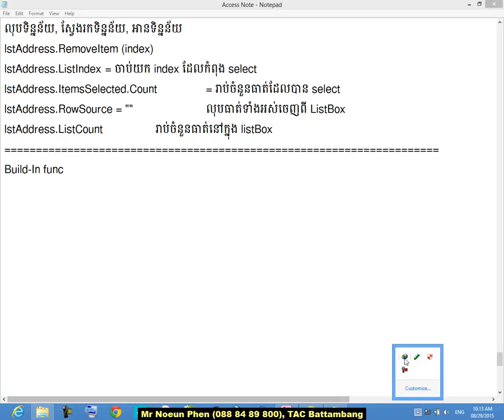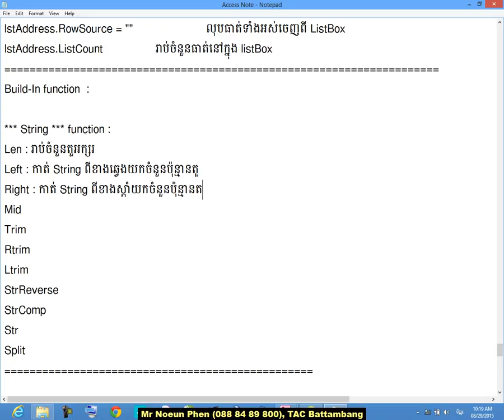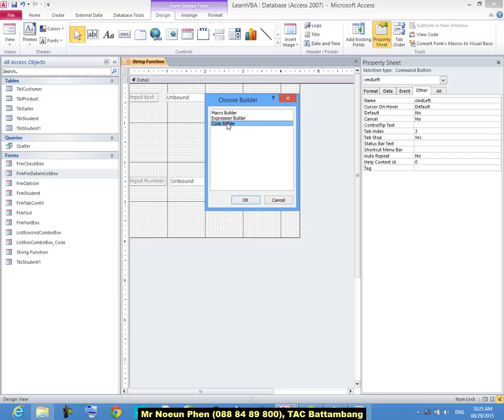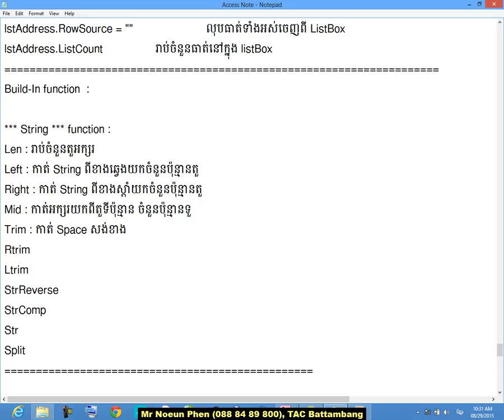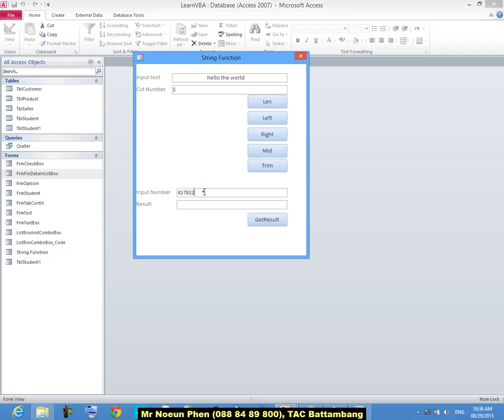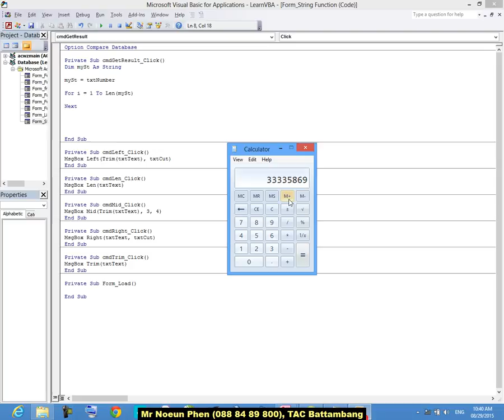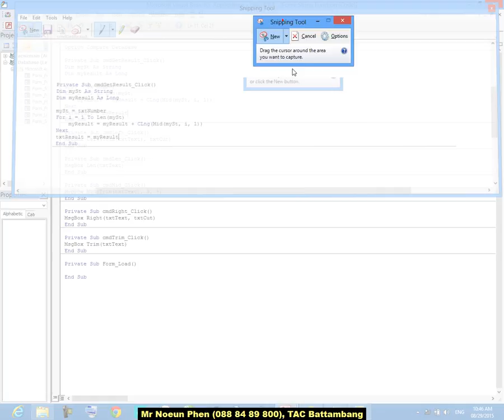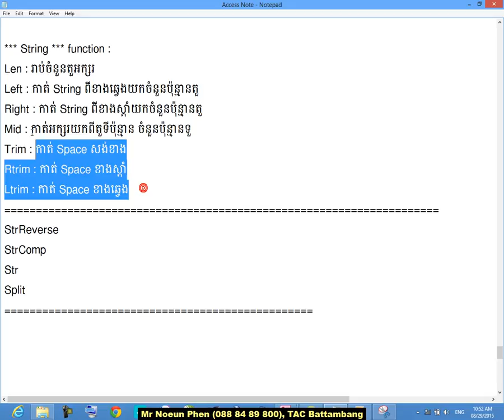Access 66 String Funtion,khmer song,love,lonely,best khmer song,best movie,amom lovely,